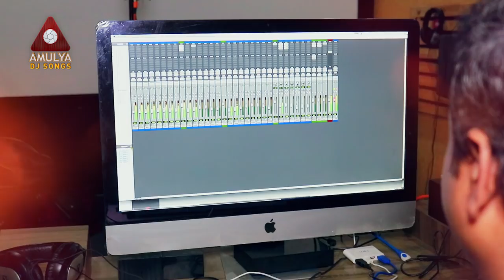2018 Bonalu Special Songs | Gudem Mahipalreddy Bonalu Song | Amulya Audios And Videos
Listen and enjoy Gudem Mahipalreddy Bonalu Song song on our channel. For more 2018 Bonalu Special Songs Amulya Audios And Videos.

Lyrics & Singer: Gangaputra Narsing Rao

Click here for more songs:

2018 Devotional Songs | Nalla Pochamma Song | Nalla Pochammma Special Songs | Amulya DJ Songs

Durga Devi Special Songs | Dhandu Maremma Dandalu | Latest Devotional Songs | Amulya DJ Songs

Maisamma Special Songs | Dandalu Dandalu Song | Latest Devotional Songs | Amulya DJ Songs